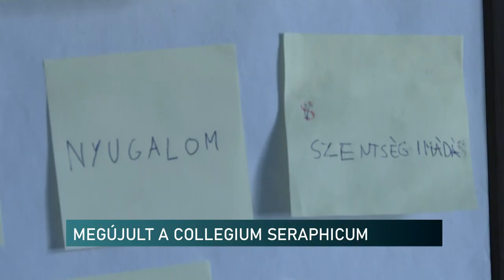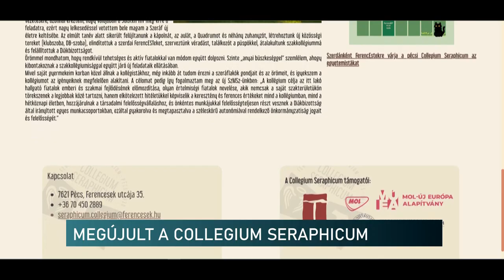Megújult a Collegium Seraphicum - a Ferences Rendi kollégium várja a PTE-s hallgatókat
Megújult a Collegium Seraphicum. A Ferences Rendi pécsi kollégium az idei ponthatárok kihirdetése után várja a PTE-s hallgatókat kollégiumi elhelyezésre. A felújított intézményben megszépült többek között az aula, a klubszoba, a tanulószoba, a hálószobák, a Kápolna a belsőudvar. Mindez pedig önerőből valósult meg.